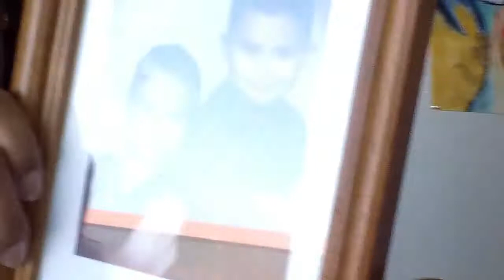PNewz May 19th